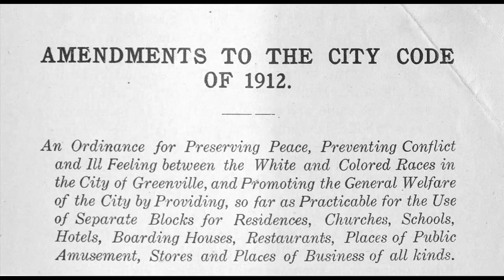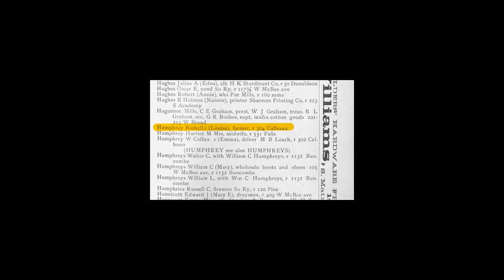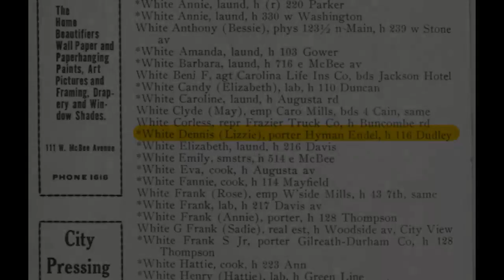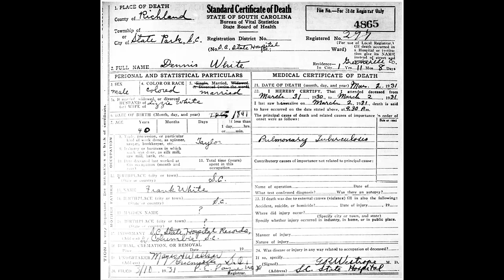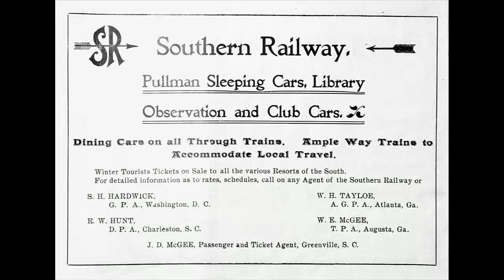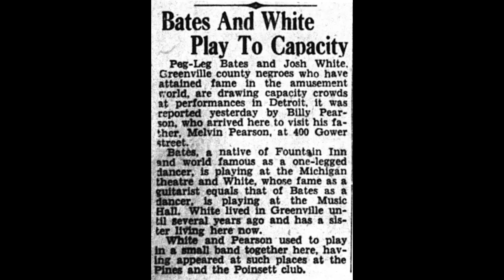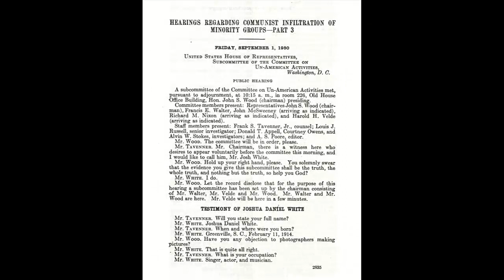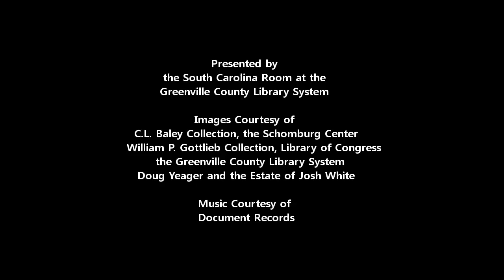The Josh White Story: Singing the Piedmont Blues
An often overlooked guitarist and singer, Josh White, played an integral role in the early American story of blues and folk. Learn more about the life of this amazing musician who was from Greenville, South Carolina.  Presented by the South Carolina Room at the Greenville County Library System.